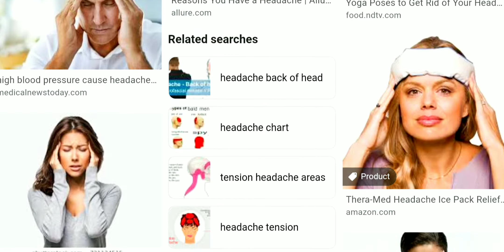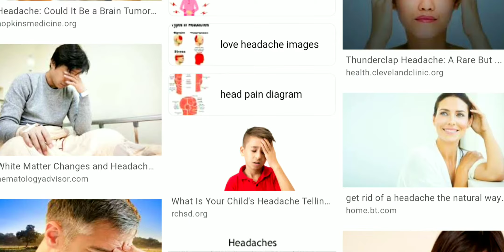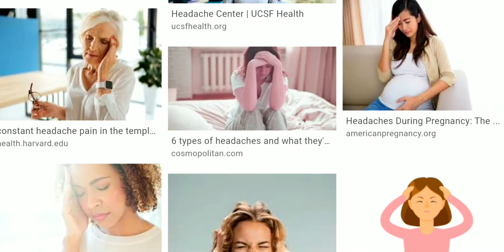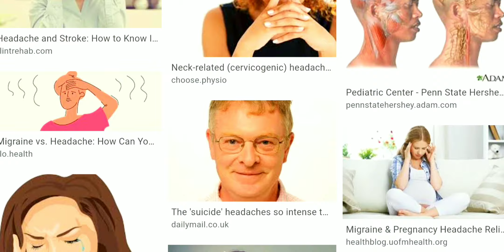Reasons of Everyday Headache Problem | Best Solution to Cure | In Hindi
Real Reasons of Everyday Headache problem || Proven Reasons with best Solution || In Hindi ||

Here in this video I listed some proven reasons of everyday headache problem and last I suggested best Solution to cure your problem .

So watch this video till the end and successfully cure your headache problem.